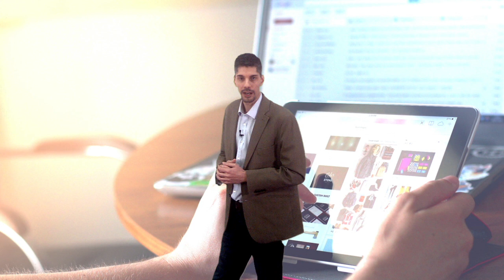Vídeo 1.2. "Modelos pedagógicos" IdiomasyAfectividad - Ideas Clave I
Vídeo de ideas clave I de la unidad 1 del MOOC "Aprendizaje de lenguas sin fronteras: Multimodalidad y factores afectivos en la enseñanza de idiomas" IdiomasyAfectividad de @educaINTEF.